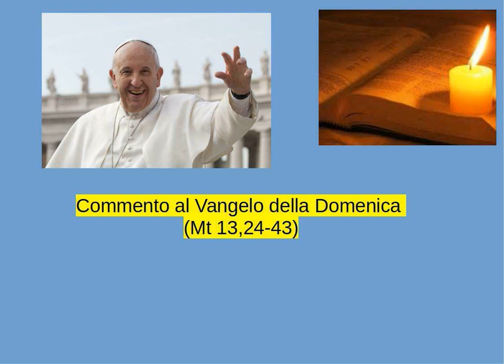Papa Francesco - Commento al Vangelo della Domenica (Mt 13,24-43)